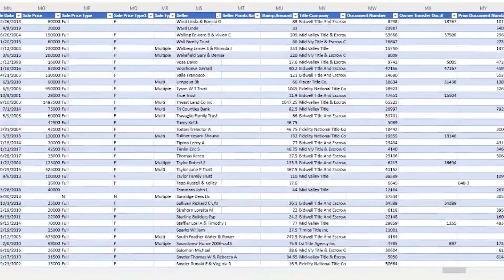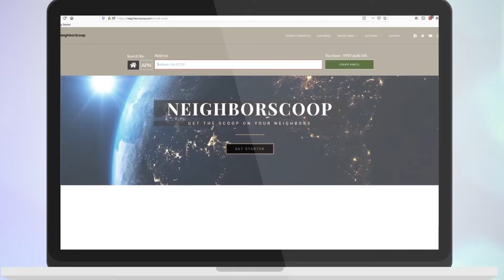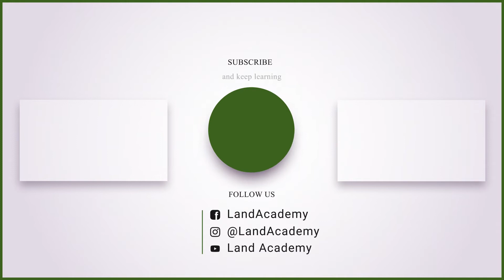Land Academy Costs Less Than One College Course (LA 1534)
Today's topic, learn how to get started in the land and real estate business for the cost of less than one college course.

0:00​​​​​​​​ - Intro
1:24 - Member Question From LandInvestors.com
5:43 - Land Academy Costs Less Than One College Course!

🔥 Start Flipping Land Today! 🔥

land flipping business, how to start flipping land, land flipping courses, how to flip land, land for sale, property for sale, land academy, how to invest in land, how to find cheap land, best places to buy land, real estate course, land business courses, how to buy cheap land,